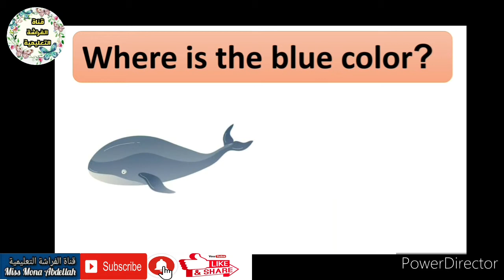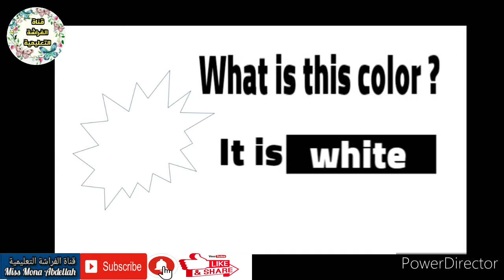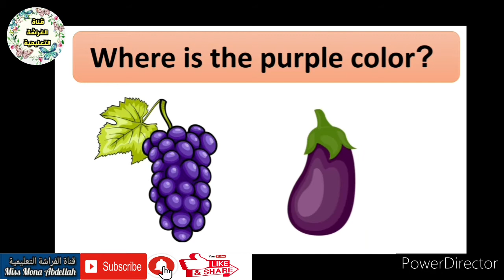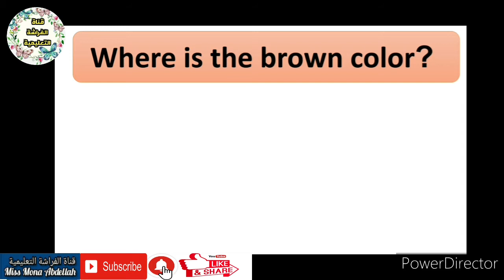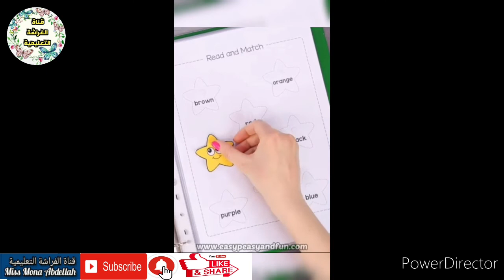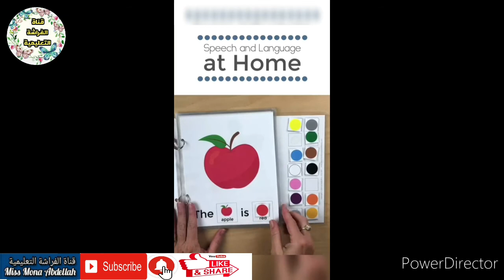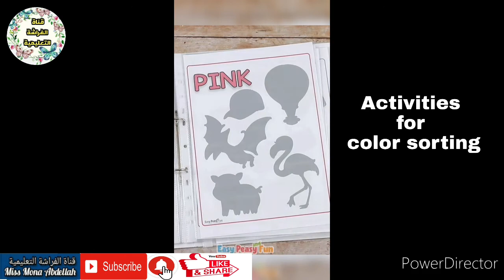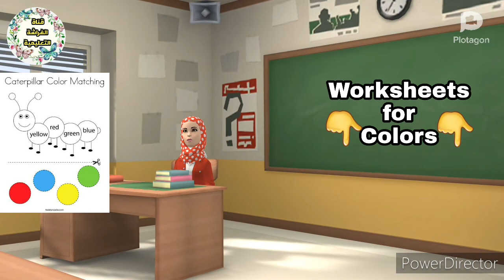تأسيس math kg1 الحلقة ١٦ 👈 colors 👈الألوان 🌈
تأسيس Math kg1 😊
الحلقة ١٦ 👈 (colors) الألوان🌈

Worksheets for colors 👇👇👇👇👇
هتلاقوها فى اللينك دة 👇
ولمشاهدة جميع حلقات تأسيس Math KG1
موجودة فى اللينك دة 👇👇👇👇👇

🌼المنهج الجديد لمرحلة رياض الأطفال 👇👦👧
Education 2.0 / تعليم ٢.٠📒
👉Discover اكتشف 🔍
👉Learn تعلم 💡
👉Share شارك 🤝

Kindergarten teacher